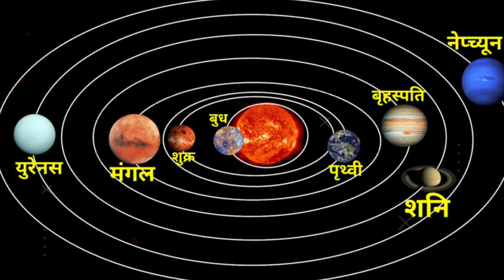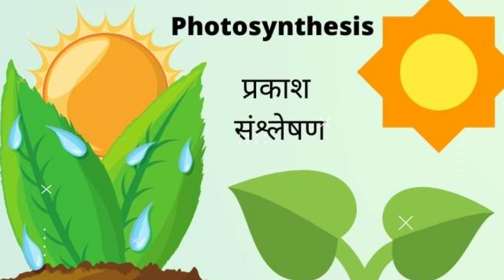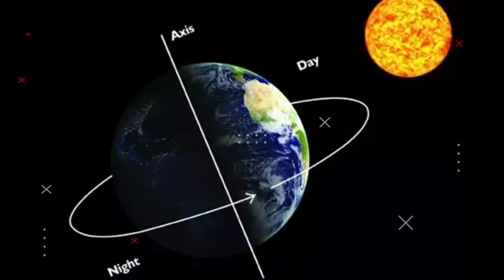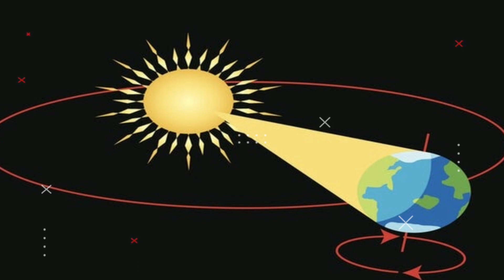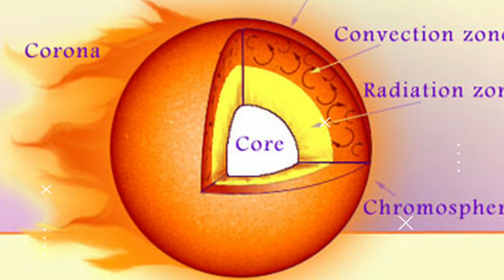सूर्य के आरम्भ से अंत तक - Sun full documentary in hindi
The Sun is the star at the center of the Solar System. It is a nearly perfect ball of hot plasma, heated to incandescence by nuclear fusion reactions in its core. The Sun radiates this energy mainly as light, ultraviolet, and infrared radiation, and is the most important source of energy for life on Earth.
This is about full information of Sun. Hope you will enjoyed. Thankyou so much.

Follow me on above Social media links:-